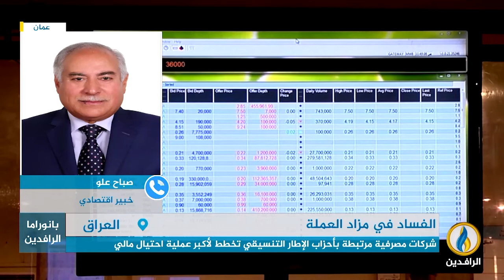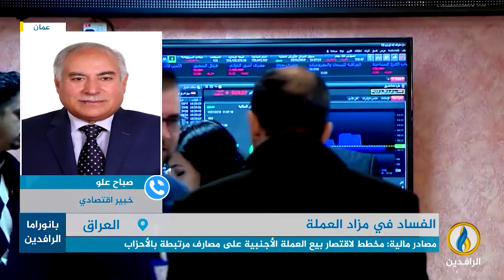مداخلة الدكتور صباح علو بشأن الفساد المالي في مزاد العملة بـ